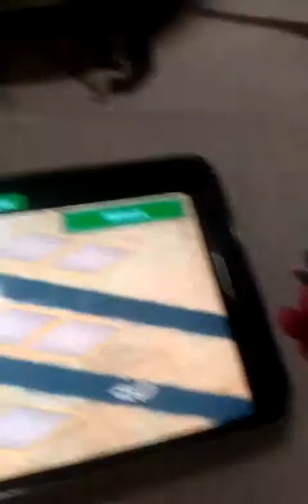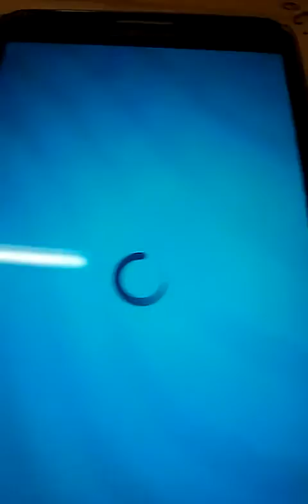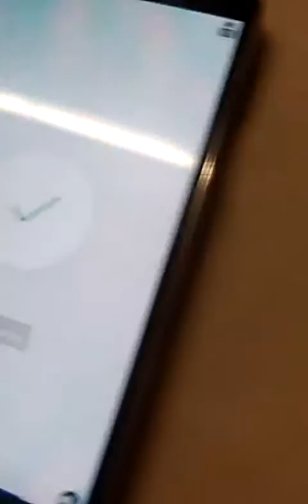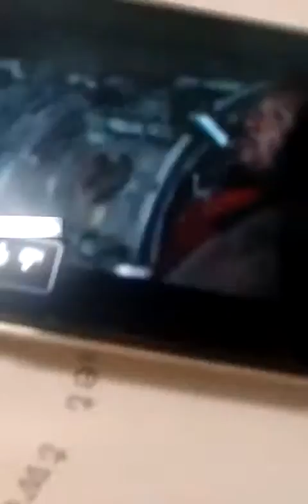Talking tom gold run gameplay with Talking hank hank vs racoon robber